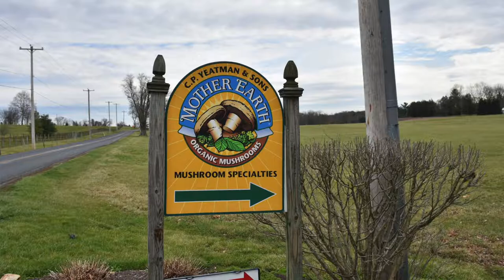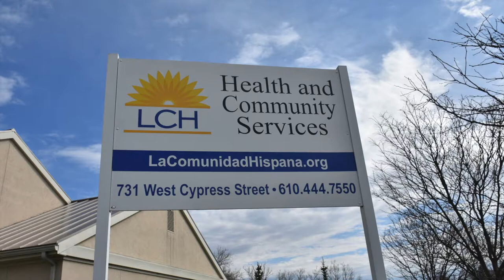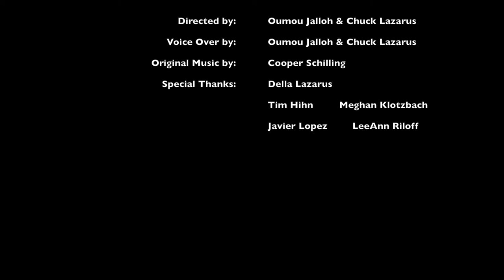ENVS 418 Documentary Project: The Evolution of Labor Conditions in the Mushroom Capital of the World